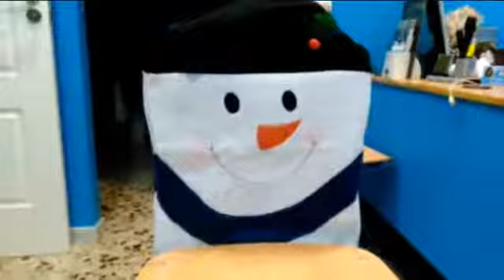LIHAO Fundas para Sillas Traseras de Comedor Tipo de ~Muñeco de Nieve del Sombrero Navidad Decoració